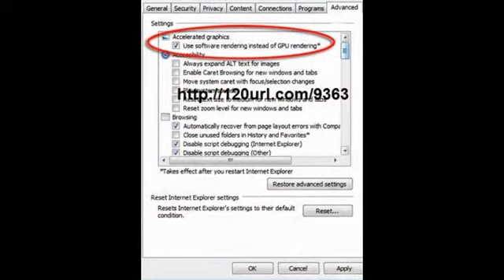how you can downloade and install Internet Explorer 9.0 Vista for free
Internet Explorer is the world's most popular Web browser. Security, ease of use, and improvements in RSS, CSS, and Ajax support are Microsoft's priorities for Internet Explorer. This version of IE runs on the 32-bit version of Windows Vista. downloade